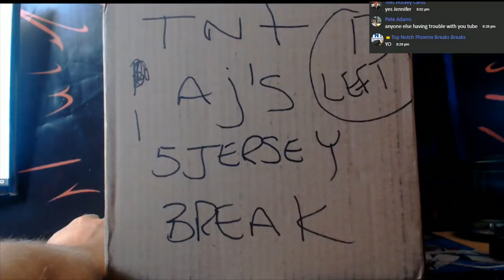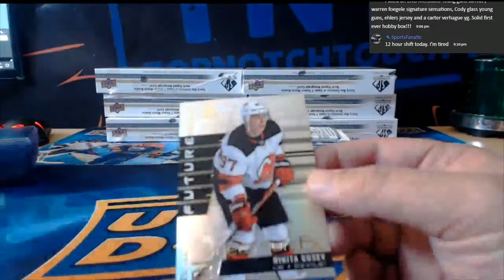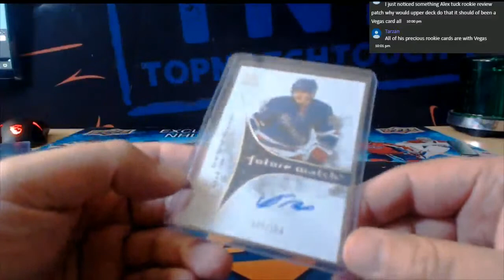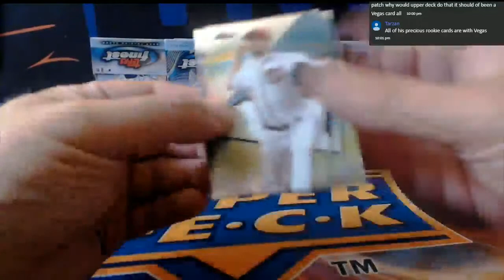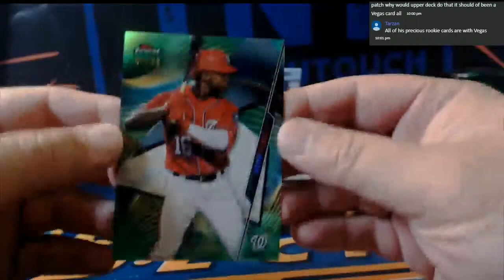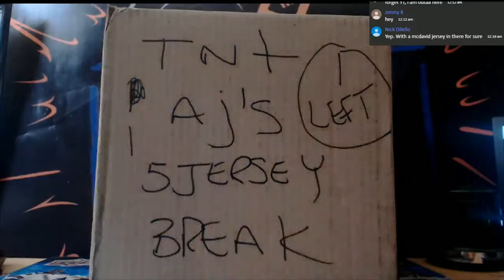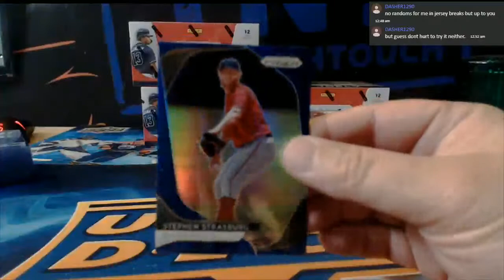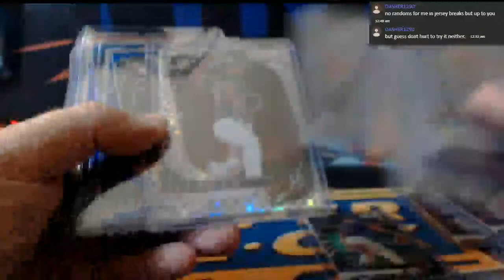SPORTS CARD BREAKS BASEBALL HOCKEY